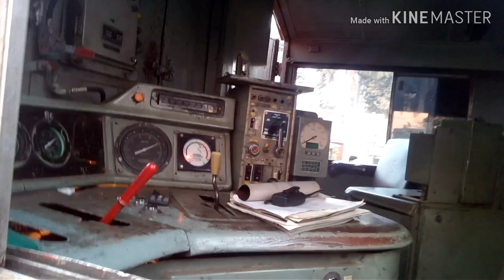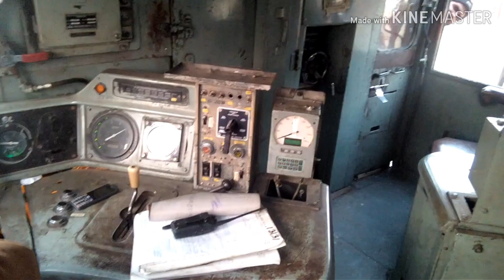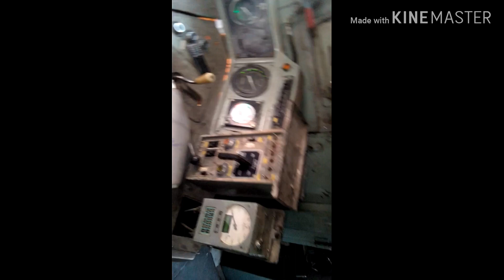मालगाड़ी एक बार फिर LMP station per (part#2)